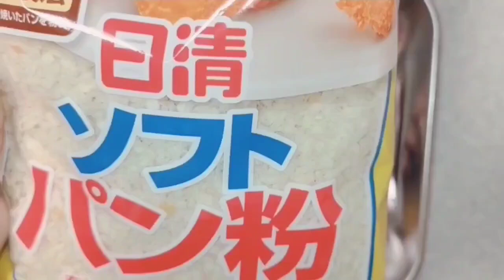虾+生蚝的面包裹炸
文学习